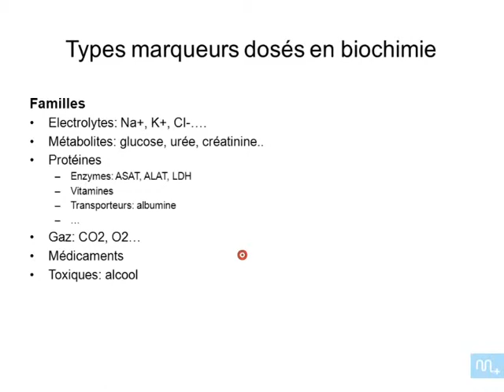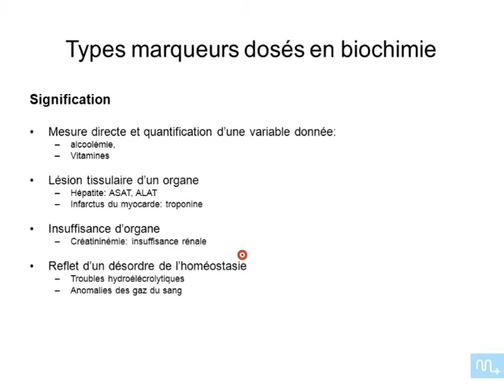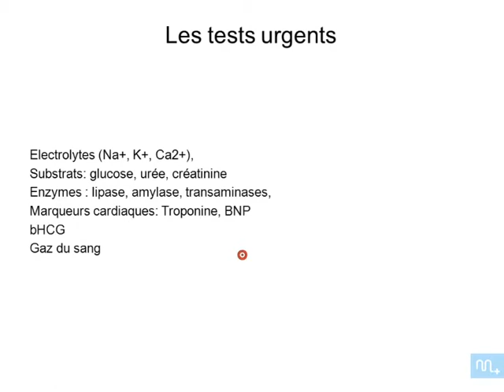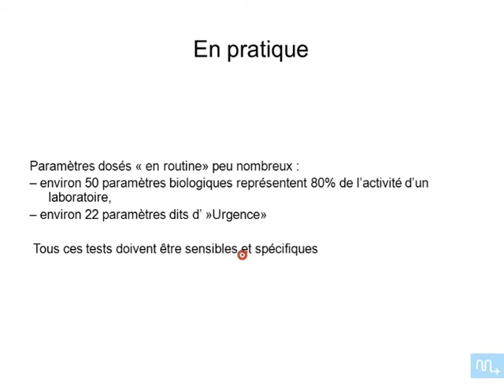introduction a la biologie clinique partie 3